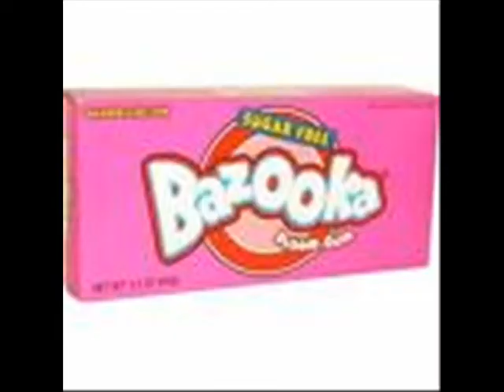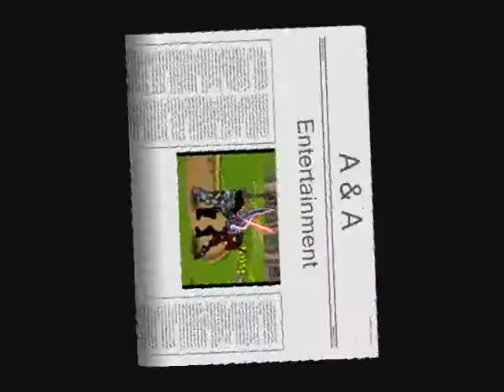AQWorlds On Crack 3!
People once again doing awesomely crazy things in AQWorlds